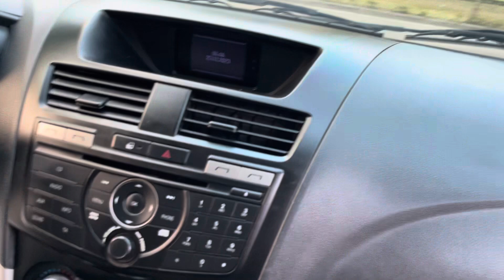Xe rẻ tiền, bt phù hợp nhất cho nông dân chở ngô khoai thóc lúa.. alo là chốt ngay đc